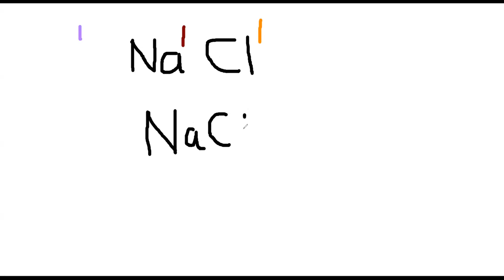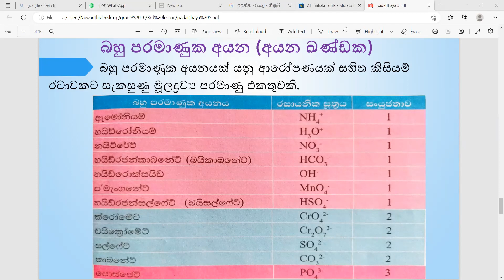රසායනික සූත්‍ර -පදාර්ථයේ වියුහය 10 ශ්‍රේණිය